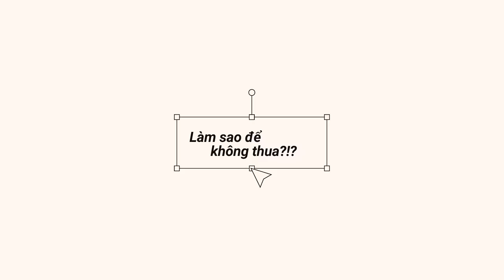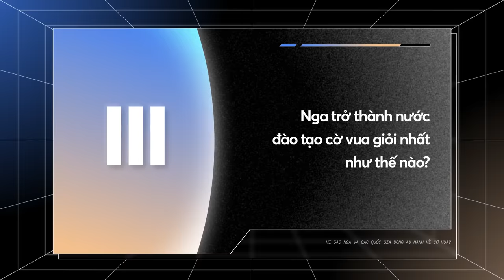Vì sao HƠN 50% Vua Cờ lại đến từ Nga & Đông Âu? | Quốc Thịnh | Thế giới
Tham gia ngay CỘNG ĐỒNG CỜ VUA VIỆT NAM tại đây

📝 Bài viết gốc: Nga đã trở thành cường quốc cờ vua như thế nào?
🌐 Link bài viết:
✍️ Tác giả: Quốc Thịnh
🎤 Dẫn video: Nam

Nội dung:
00:00 - Start
02:06 - Lịch sử thâm nhập của cờ vua vào Nga
04:02 - Sự ảnh hưởng của chính trị và quá trình trở thành một văn hoá cờ vua tại Nga
07:31 - Phương pháp đào tạo, sàng lọc và tuyển chọn kỳ thủ khiến Nga trở thành cường quốc đào tạo cờ vua giỏi nhất Thế Giới.
08:43 - Sự ảnh hưởng của cờ vua Nga đối với cờ vua Việt Nam